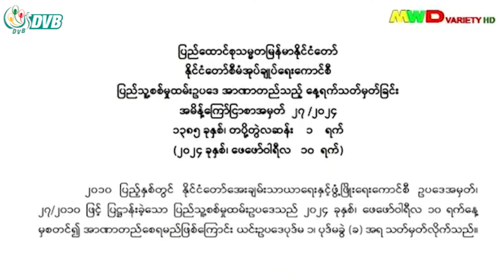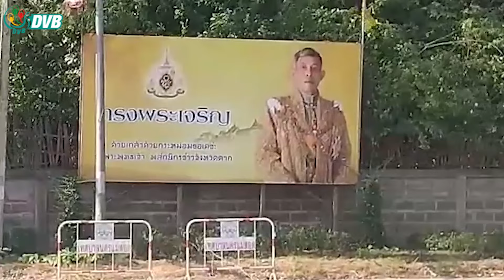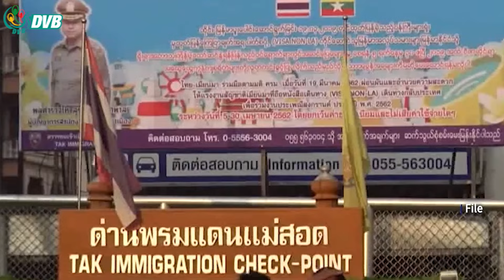DVB Digital နေ့လယ် ၁ နာရီ သတင်း (၂၄ ရက် ဖေဖော်ဝါရီလ ၂၀၂၄)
- ဟိုပုံးနဲ့မိုင်းပွန်ကြားကပုန်းအယ်ရွာဘက်မှာတိုက်ပွဲတွေကြောင့်ကားတွေပိတ်မိနေ။
- NUGနဲ့မွန်ပြည်သစ်ပါတီ(စစ်အာဏာရှင်တိုက်ဖျက်ရေး)အဖွဲ့တို့ ပူးပေါင်း။